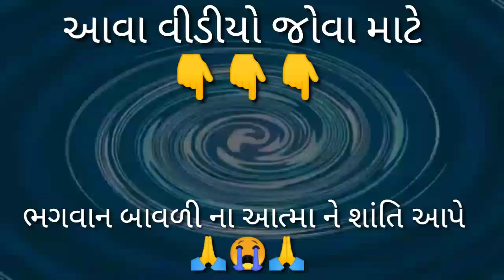miss you bavli kathiyavadi horse bavli